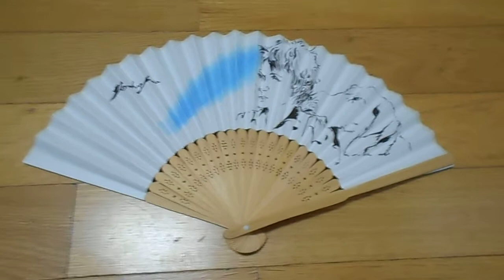DSCN9975 김선일한국화화실 2022 인물화 소년 메리 반려동물 013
김선일한국화화실 2022 인물화  소년 메리 반려동물 013

소동파 대나무 그림이론01

소동파는 유독 대나무를 좋아해서 대나무와 관련한 시  또 본인이 그림을 그리는 것도 좋아했다고 합니다.  꺾이지 않는 대나무의 강직함 절개  때문에  대나무를 그렇게 좋아했다고 합니다. 소동파가 시적 묘사가 시각적인 것은 그가 서예와 그림을 그린 덕분 일지도 모른다.  그림은 사물의 모습을 묘사 하는 것이 아니라 화가의 고유한 느낌을 시처럼 표현해야 한다고 주장하였다.

 녹균헌(綠筠軒)

 可使食無肉 [가사식무육] 밥상에 고기가 없을지언정

  不可居無竹 [불가거무죽] 내집에 대가 없을 수 있겠느냐.

  無肉令人瘦 [무육영인수] 고기가 없으면 사람이 야윌 것이고

 無竹令人俗 [무죽영인속] 대가 없으면 사람이 속될 것이다.

 人瘦尙可肥 [인수상가비] 사람이 여윈 것은 살찔 수도 있겠지만

 士俗不可醫 [사속불가의] 속된 사람은 고칠 수도 없다네.

  傍人笑此言 [방인소차언] 곁의 사람이 이 말을 듣고 웃더라

  似高還似癡 [사고환사치] 고상한듯 도리어 어리석다고.

  若對此君仍大嚼 [약대차군잉대작] 만약에 대(竹)를 대하고 고기도 먹을 수 있다면

 世間那有楊州鶴 [세간나유양주학] 어찌 세간에 양주학(楊州鶴)이야기가 있으랴.

실경산수화

진경산수화

지도 과목
산수화
사군자
채색화
석채화
수묵화
화조화
민화
문인화
한국화 기법
기초 한국화
한국화 이론

수강 신청
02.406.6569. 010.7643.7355